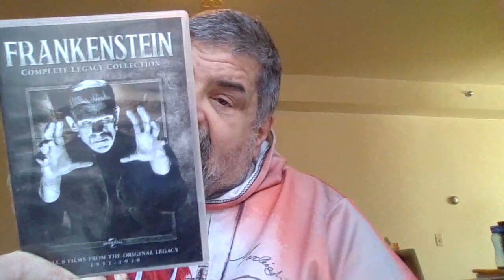frankenstein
gets carded